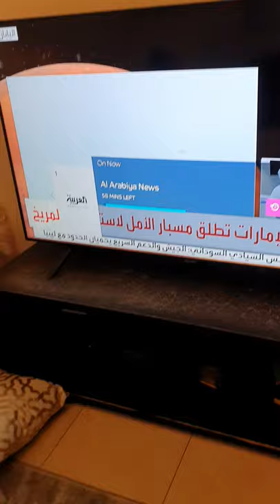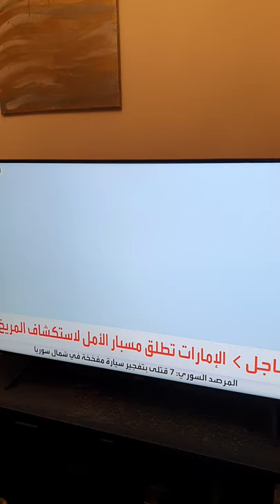Sultan UAE Mars mission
UAE Mars mission